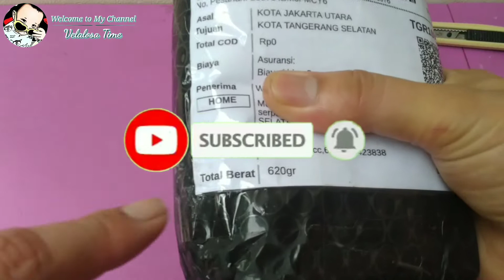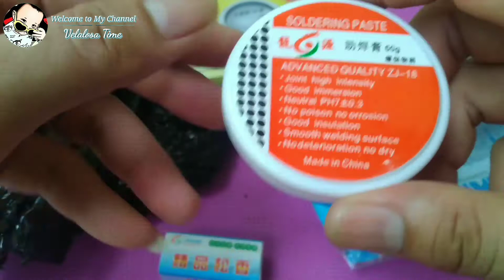Ulas kiriman elektronik kayaknya | velalosa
Thanks untuk seller suryabaruacc untuk kiriman barangnya semua berjalanndengan baik